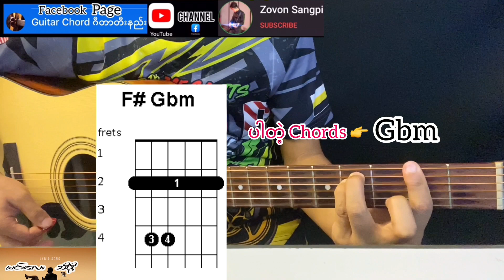မင်းလေးသိဖို့ - ဒီဖြိုး Guitar Chord ဂီတာတီးနည်း